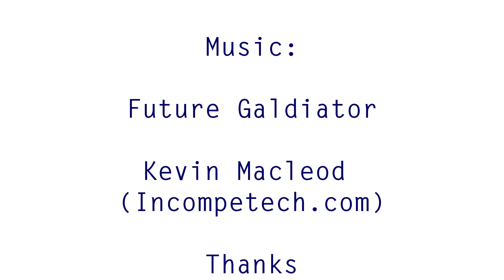White Collar Boxing - Ash Footie VS Duane Daniel Keen Highlights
White Collar Boxing - Ash Footie VS Duane Daniel Keen Highlights. Fighting on the Prince Fighting Association Show at Rococo's Exeter.

DVD's available on request.

fitterfasteruk
gnawraw